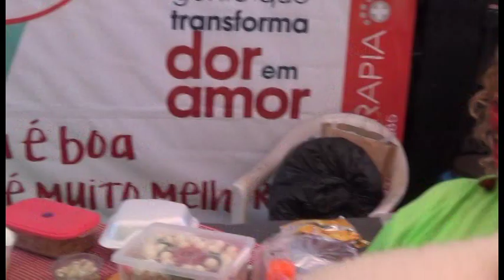Almoço de Natal da CIDA DAKO da VESTIPET no Park Clube do Totó - Recreio dos Bandeirantes - RJ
Almoço de Natal da Cida Dakon-Veste Pet  no Park Clube do Totó - Recreio dos Bandeirantes - Rio de Janeiro - RJ